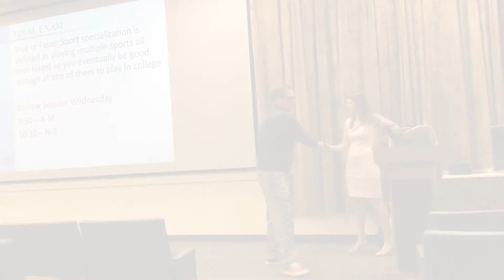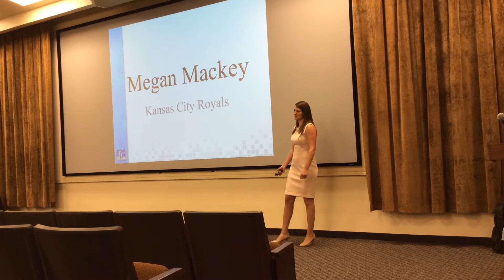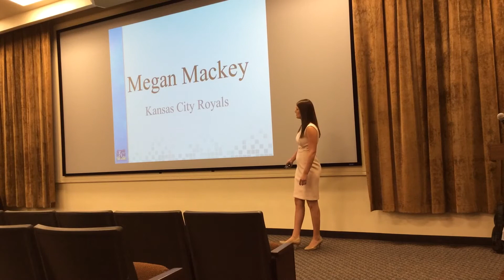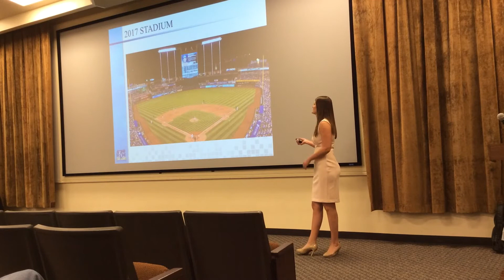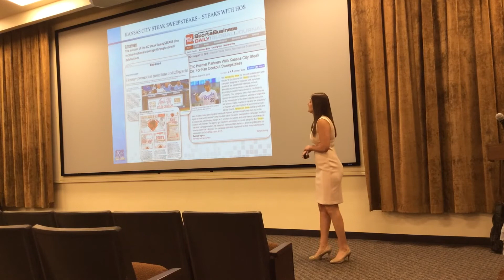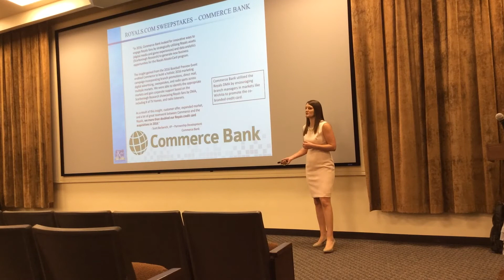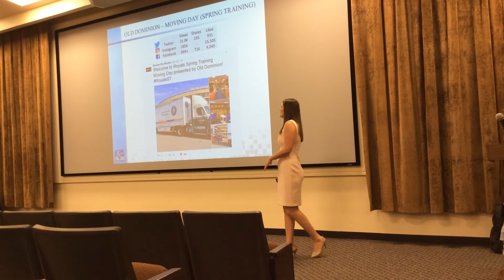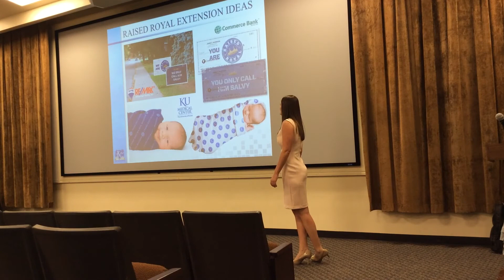Alumni Guest Speaker - Megan Mackey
Megan Mackey is a 2009 graduate of the KU Sport Management Program. She currently serves at the Senior Manager for Partnership Client Services for the Kansas City Royals.